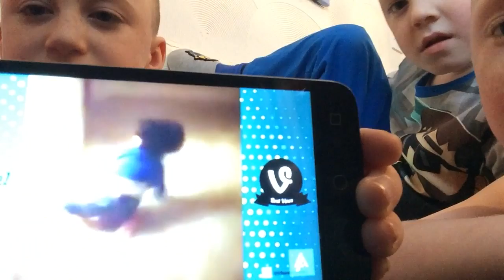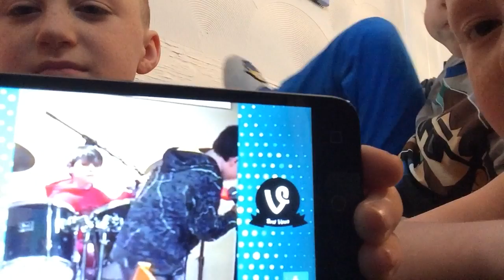Try Not To Laugh Challenge #2///even more 😂